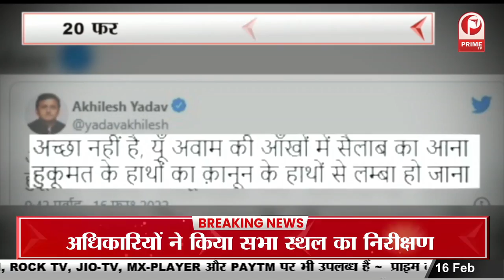Uttar Pradesh Assembly Elections 2022 : अच्छा नहीं , अवाम की आखों में सैलाब का आना || Prime Tv